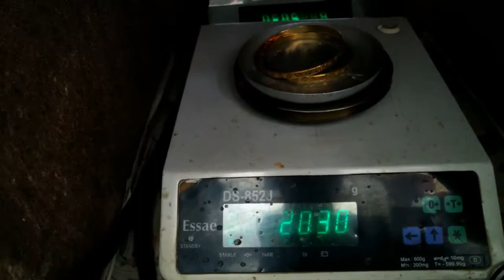New Gold bangles design with weight @kangra jewellery design